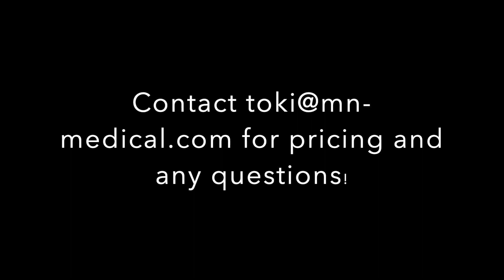Reduction technique practice! | Sports Medicine | Athletic Training | Emergency Medicine | 柔道整復師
We are creating, low tech, high quality and affordable medical simulatio products.for sports medicine, athletic training program, orthopedic, osteopathic and emergency medicine setting

No way to know when and where you see any joint dislocation and no way to practice reduction skill at this moment.  We can help you buy time, lower fear and improve
confidence level.

You can practice reduction technique as many as you want anytime and any where.  No more wait!

I have also my company page on LinkedIn.

Twitter account is below : @M_N_Medical